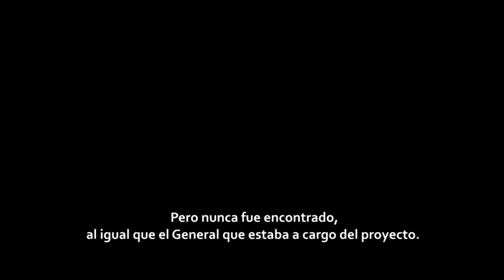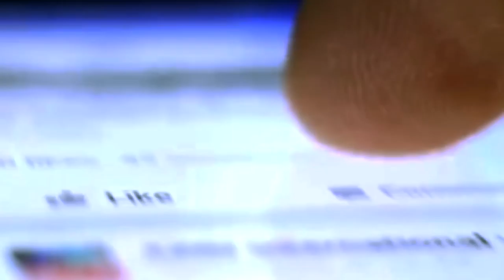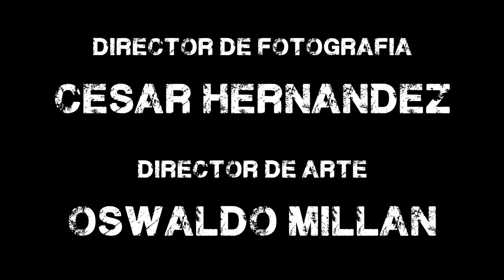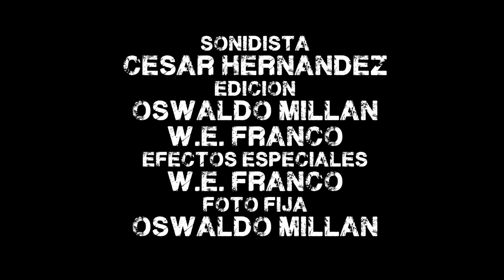Die Glocke - Corto Cinematografico / Student Shortfilm - English Subtitles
El detective Burkas tratará de descifrar la extraña aparición de un General de la Segunda Guerra Mundial que solo dice las palabras "Die Glocke". A medida que avanza el interrogatorio, Burkas descubre el plan macabro que Hans Kammler ha preparado, un plan que, sin saberlo, dejará a Burkas sin salida. / Detective Burkas will try to decipher the strange aparition of a General of the Second World War who only says the words "Die Glocke". As the interrogation proceeds, Burkas discovers the macabre plan that Hans Kammler has prepared, a plan that without knowing, will leave Burkas with no way out.

Dirección: W.E. Franco / Alex Bries
Guión: W.E. Franco
Producción: Jonathan Xiang / W.E. Franco
Productor Ejecutivo: Herbert Eder

Proyecto Final para la Academia de Cine ArteyEfectos Producciones.